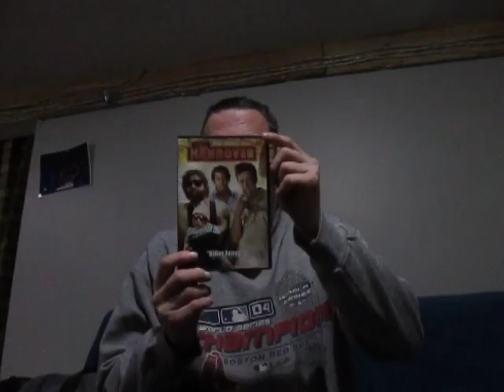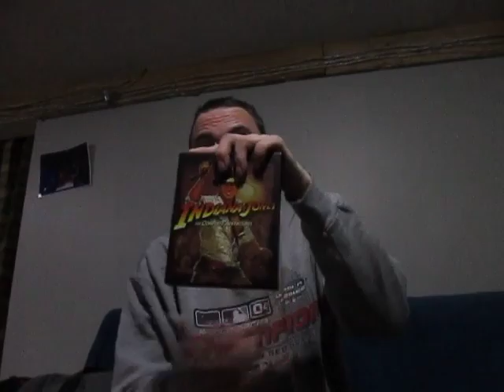movie pickups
new dvds and blurays and game